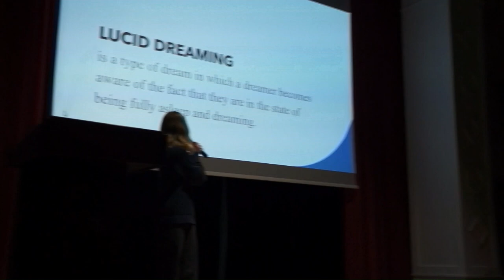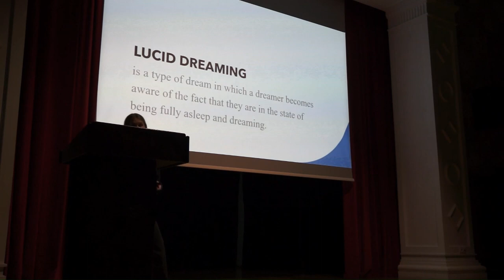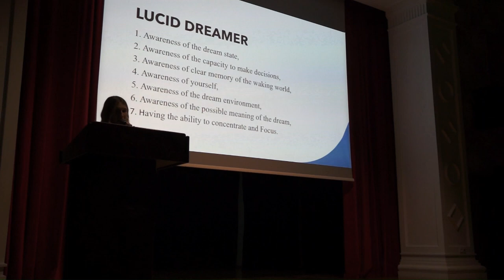How to lucid dream? | Marcelina Grzywaczewska | TEDxYouth@BatorySchool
In my speech I would like to briefly introduce to you this magical topic, debunk the myths related to it, discuss risks lucid dreaming can entail, and most importantly - explain how you and the world can use this powerful tool to develop and thrive. Hi! My name is Marcelina, and I'm a student at Batory High School, passionate about biology, psychology and neuroscience. This talk was given at a TEDx event using the TED conference format but independently organized by a local community.